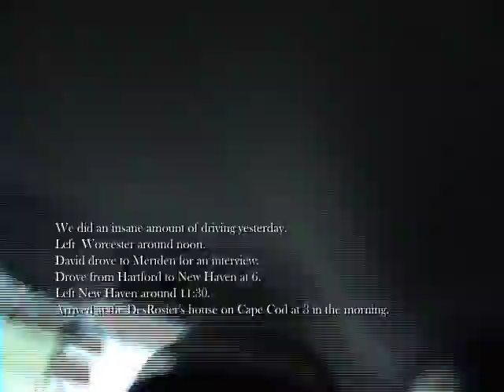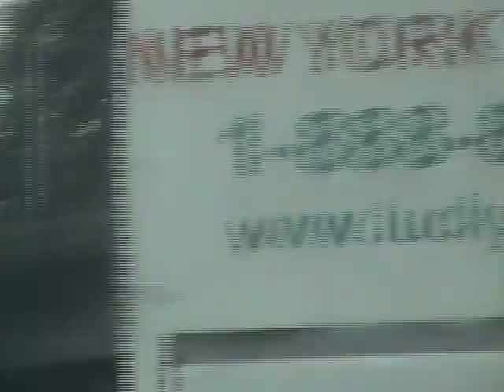Summer Tour Blog - July 4 - Dennis, MA